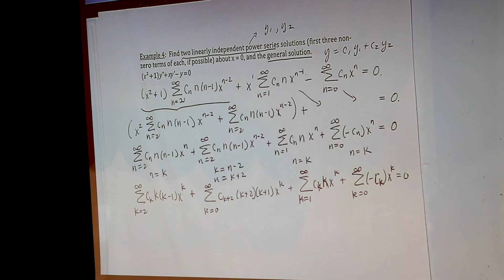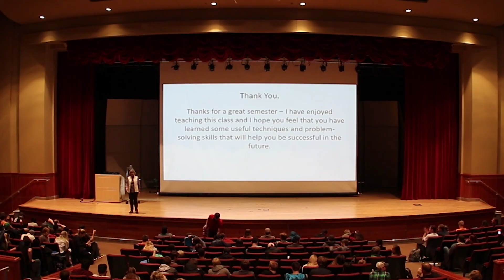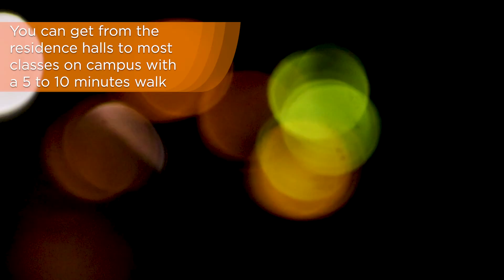A Day in the Life with Engineering Student and NSBE Member Frenando Blevins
Get to know Frenando as he goes about his day on the last day of classes in the fall of 2017. Frenando is an Industrial & Systems Engineering student at the University of Tennessee, Knoxville, within the Tickle College of Engineering. He's also a member of UT's NSBE chapter, the National Society of Black Engineers.

In this video, Frenando talks about life as a UT engineering student and the benefits of being in NSBE, and shows viewers different parts of the UT campus.

With more than 10,000 members nationwide, NSBE is the largest student-managed organization in the country. NSBE’s mission is to increase the number of culturally responsible black engineers who excel academically, succeed professionally, and positively impact the community.